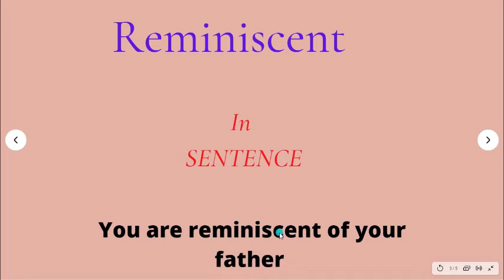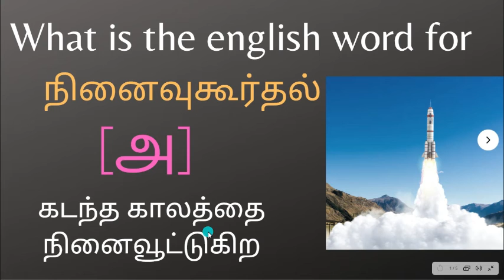Reminiscent tamil meaning, Reminiscent meaning in tamil, word 72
நினைவுகூர்தல் meaning in english,
கடந்த காலத்தை நினைவூட்டுகிற in english
word 72/10000 words in tamil,

1) Reminiscent tamil Meaning Explained with pictures, examples, news and a story,
2) Reminiscent In Sentence
3) Reminiscent memory shortcuts
4) Reminiscent pronounciation in tamil
5) Reminiscent synonyms in tamil
6) Meaning of Reminiscent in tamil
7) What is Reminiscent in tamil
8) Reminiscent Tamil Explanation
9) Reminiscent tamil definition
10) Define Reminiscent in Tamil
11) Example of Reminiscent in tamil
12) Reminiscent in Pictures
13) Reminiscent video in tamil
14) Reminiscent vocabulary in tamil
15) Reminiscent tamil word
16) Reminiscent Definiton in tamil
17) Reminiscent in tamil
18) Reminiscent described in tamil
19) How to use Reminiscent in sentences  tamil
20 Reminiscent 10000 words in tamil
21. what is meant by reminiscent in tamil
22. What is reminiscent in tamil
23. how to use reminiscent in sentence tamil
24.Definition of reminiscent in tamil
25. Explain reminiscent in tamil
25. Explain reminiscent in tamil
26. describe Reminiscent in tamil
27.reminiscent in pictures
28. reminiscent in images
29. Description of reminiscent in tamil
30. Explaination of reminiscent in tamil.
31. word 72/10000 words in tamil
32. word 72/10k words
33.reminiscent 10k words
34. reminiscent tamil meaning 10k words
35. reminiscent meaning in tamil 10k words
36.reminiscents meaning in tamil
37. reminiscenting situation meaning in tamil
39. நினைவுகூர்தல் meaning in english,
40.  what is meant byநினைவுகூர்தல் meaning in English
41.what is meant by ninaivu, ninaivukoornthal
Ninaivukoornthal in English, கடந்த காலத்தை நினைவூட்டுகிற in englishலத்தை நினைவூட்டுகிற